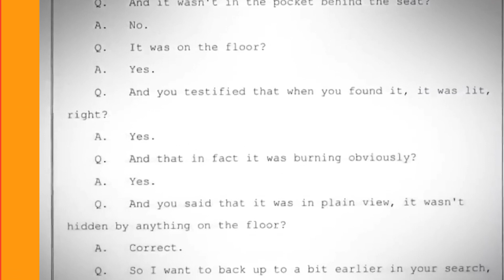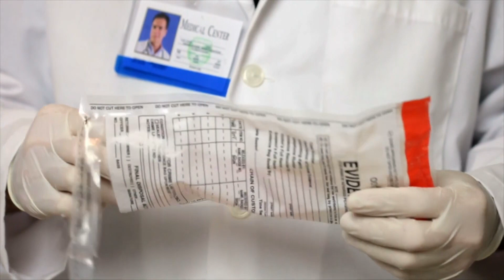Police Officer CAUGHTS A Dumb Citizen PLANTING Weed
As the officers got closer to the vehicle, they immediately became aware that they were dealing with four young black men. As the level of suspicion rises, backup is called for, and Officer Pastran claims that he recognises some of the passengers and that they are affiliated with a known neighbourhood gang. "I take it very seriously when I find out I've been lied to. I'm sure there's weed in the car because I can smell it," and the debatable topic of marijuana possession. In addition to this, the driver, La Sukuyate, has a history of being convicted of violence.

Caught,Cop,Officer,Police,Policing,FBI,Agent,Busted,Arrested,Lawsuit,Car,Corrupt,Bodycam